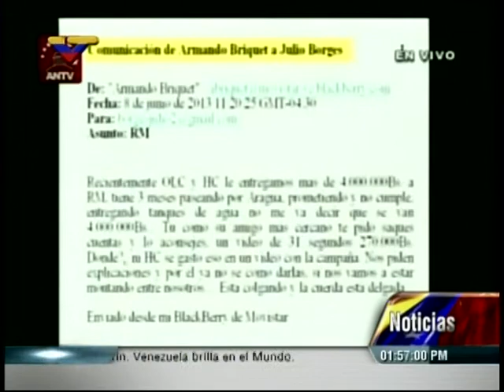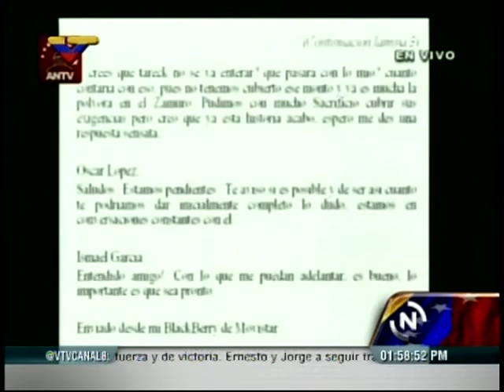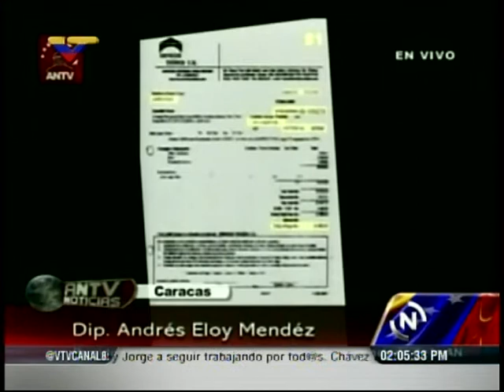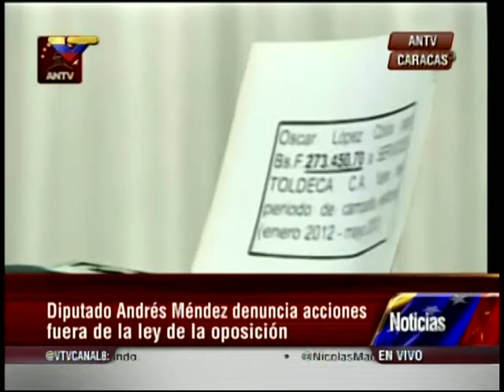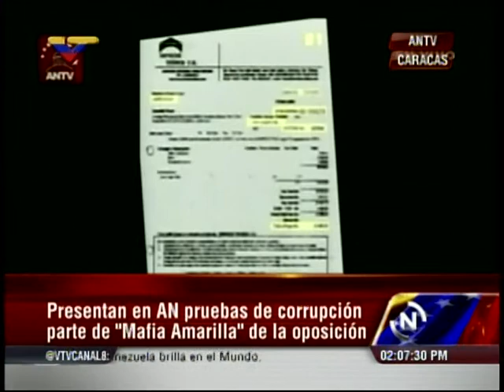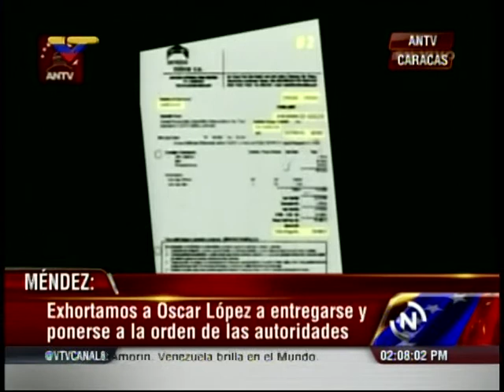Denuncias del diputado Andrés Eloy Méndez contra Oscar López: lo insta a entregarse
Este 8 de agosto de 2013 en la Asamblea Nacional, Caracas, Venezuela.  Oscar López es director de Despacho de la Gobernación de Miranda dirigida por Henrique Capriles Radonski, y también fue su jefe de campaña.